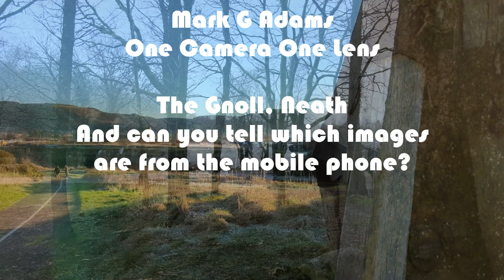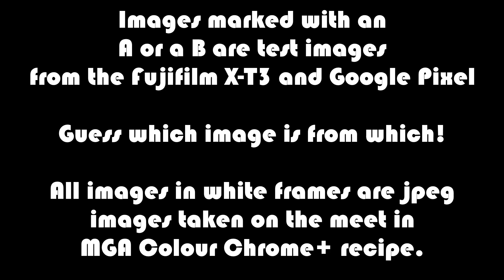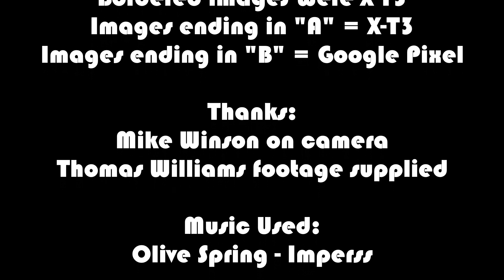One Camera One Lens visits The Gnoll & asks "Should we use our mobile phone photos in photography"?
One Camera One Lens takes a visit to The Gnoll Estate in Neath, South Wales, and asks the question "Should photographers use their mobile phones for images in photography?". While sharing example images of both, plus sharing images from the Fujifilm X-T3 and XF18-135mm

The Full story with images can be found and don't forget to visit onecameraonelens.com for all your photography needs!